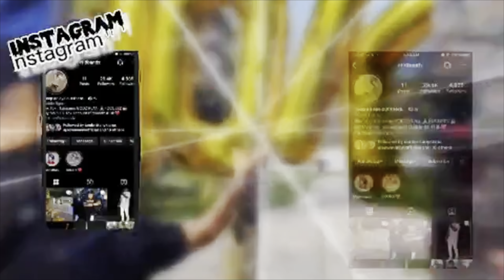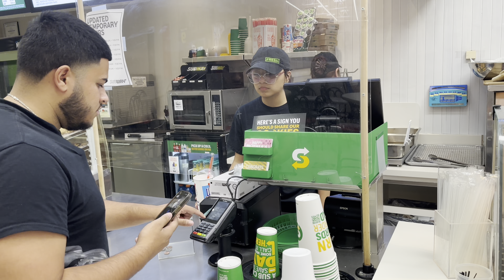PAYING FOR PEOPLES FOOD & GROCERIES GIRL GET *EMOTIONAL*